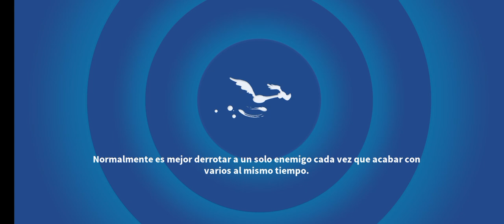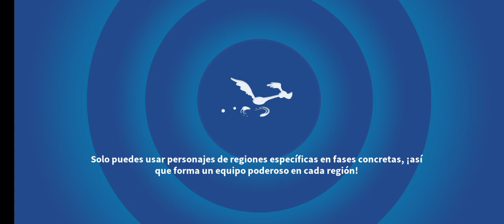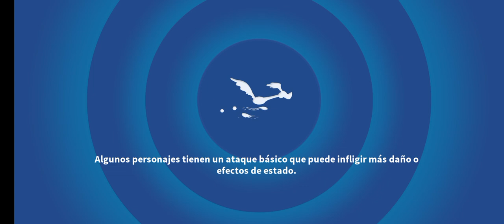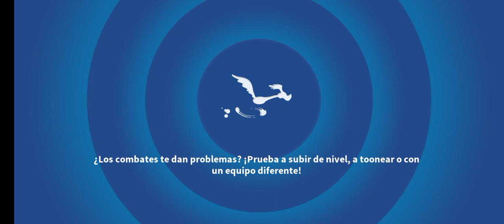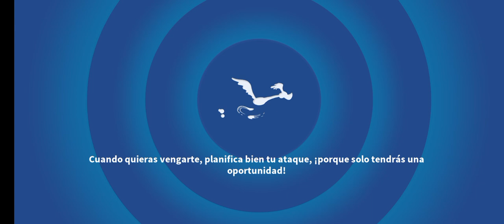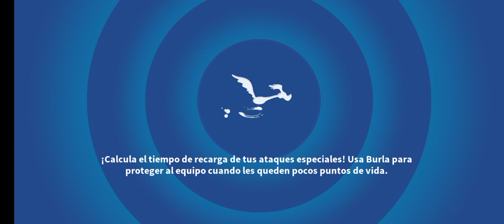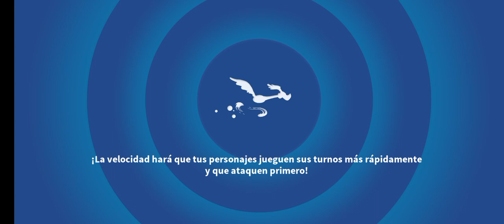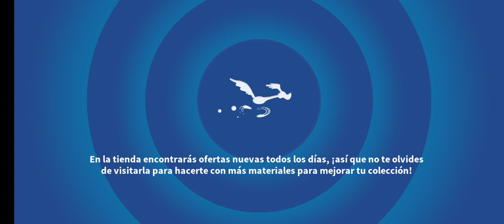2 de septiembre de 2021